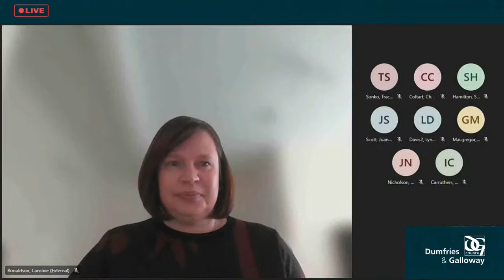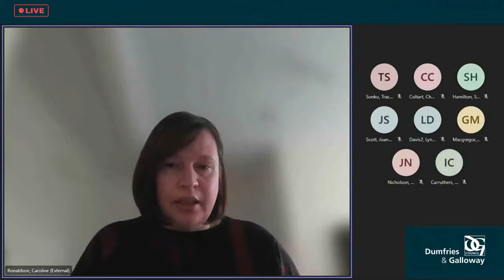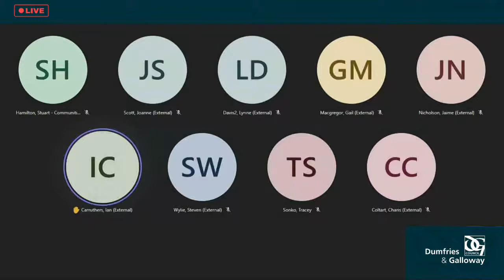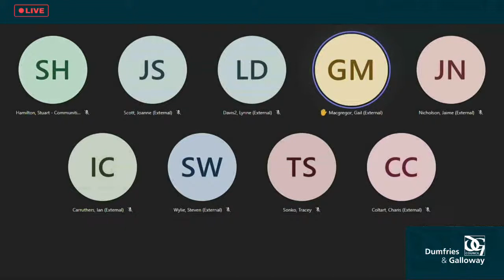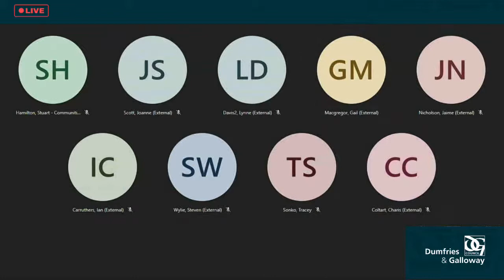Dumfries & Galloway Council - Annandale & Eskdale Area Committee, 23rd November 2022